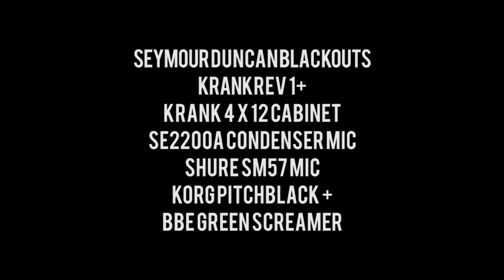Music Planet - Featured Artist - Saving Grace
Musicplanet Featured Artist- Saving Grace.

Shot and Edited by Jeshua Sharkey

Special Thanks to : Seymour Duncan, Macbeth, Facedown Records